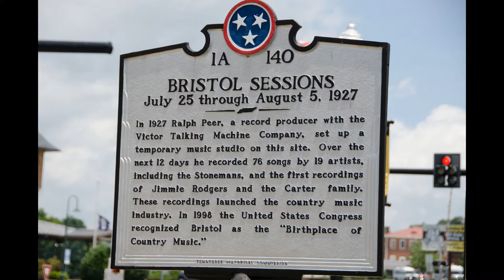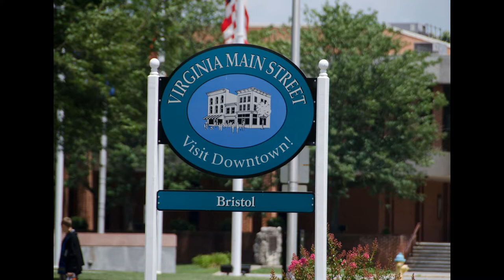Emily Mims describes her love of Appalachia and her new book "Mist"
Emily W Mims Author publishing with Boroughs Publishing Group,
describes her love of Appalachia and her new book "Mist"
Book One of the Smoky Blues Series.